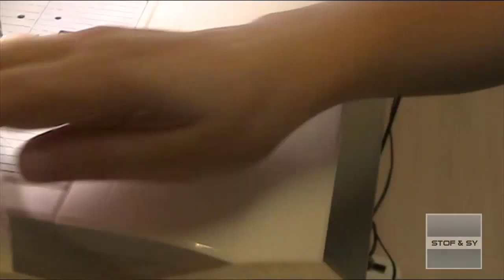Sy dit eget indkøbsnet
Spar miljøet for plastposer - sy dit eget indkøbsnet.
Lene kommer her med et eksempel på, hvordan du kan sy dit eget basis indkøbsnet og også med et par eksempler på, hvordan du kan peppe det op og gøre det helt personligt.
Du finder stoffet Lene har brugt her og til gjord hanken her
Vil du gerne sy tasken i stof med mønster, kan rigtig mange af vores flotte møbelstoffer bruges